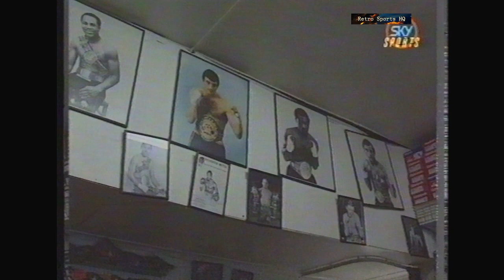Charlie Magri profile Boxing